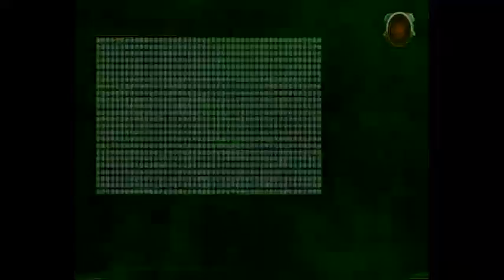VF5FS MARTES FIGHTS 09/01/18 I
Virtua Fighter 5 Final Showdown Tuesdays Fights 09/01/2018 part 1